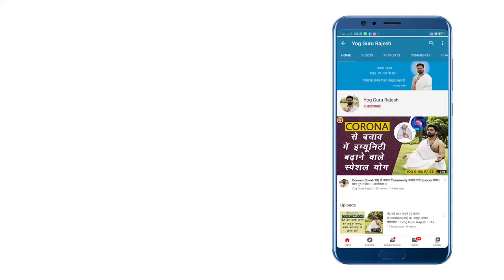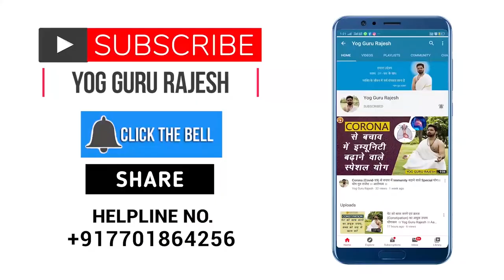नहाते समय रखें इन बातों का ध्यान ।। Yog Guru Rajesh ।।